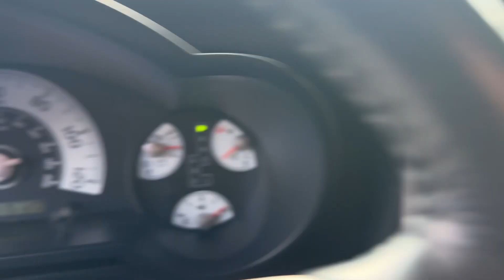2014 Toyota FJ Cruiser 4WD “For Sale” WAS $32895 - ON SALE NOW!!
The 2014 Toyota FJ Cruiser is a mid-size SUV known for its rugged styling and off-road capabilities. It features a four-wheel-drive system that allows it to traverse rough terrain and inclement weather conditions with ease.

Under the hood, the 2014 FJ Cruiser is powered by a 4.0-liter V6 engine that generates 260 horsepower and 271 lb-ft of torque, paired with a five-speed automatic transmission. It has a towing capacity of up to 4,700 pounds.

Inside, the FJ Cruiser offers a spacious cabin that can seat up to five passengers comfortably. It comes with standard features such as air conditioning, power windows and locks, a six-speaker audio system, and Bluetooth connectivity.

In terms of safety, the 2014 FJ Cruiser comes equipped with a suite of advanced safety features, including anti-lock brakes, stability control, traction control, and front, side, and side curtain airbags.

Overall, the 2014 Toyota FJ Cruiser is a capable and reliable SUV that is well-suited for both on- and off-road adventures